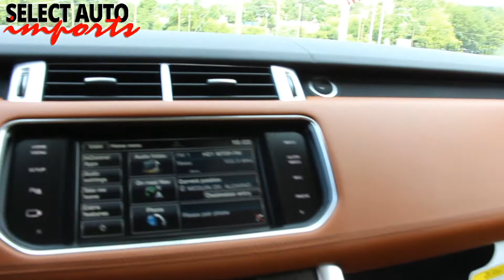2015 Range Rover Sport V8 Supercharged Dynamic PKG, Grey, Select Auto Imports in Alex VA #20127